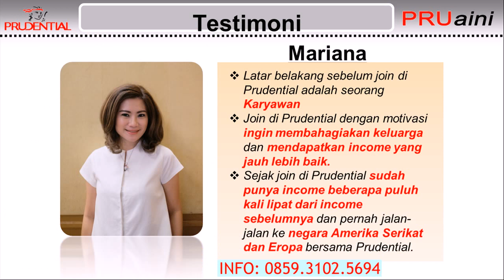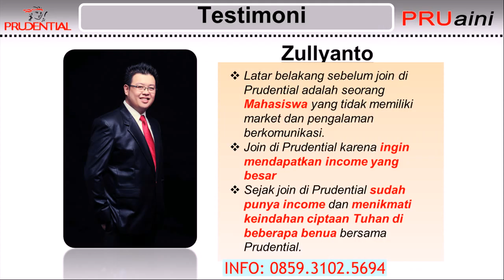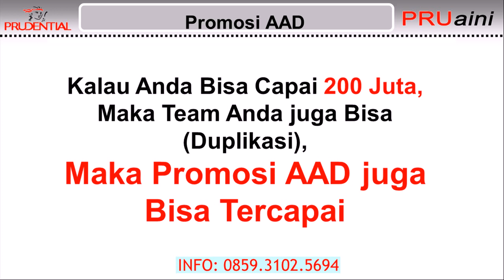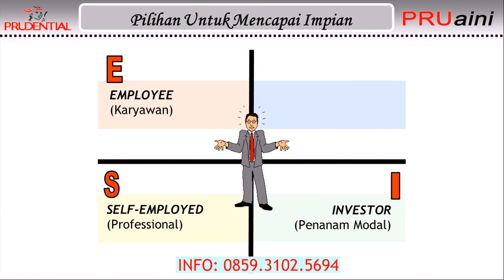join Menjadi Tenaga Pemasaran Profesional Prudential di Sukamara